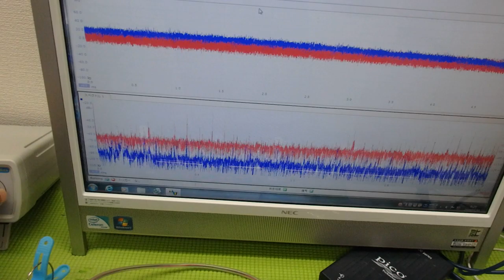メガヘルツの超音波発振制御プローブを利用した実験動画